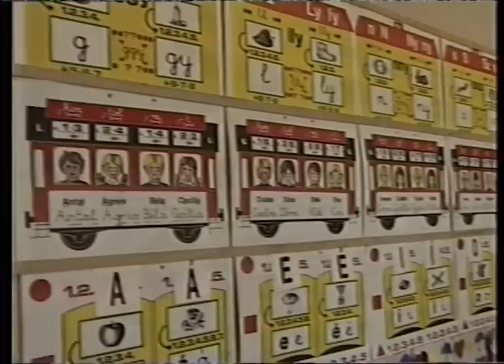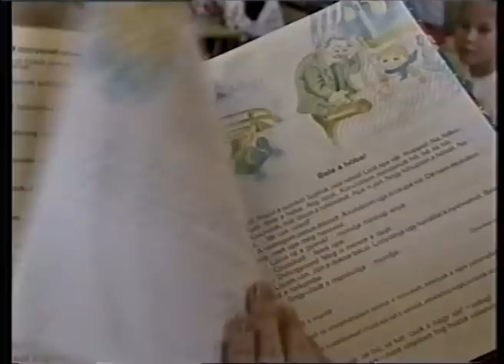1. sz. Általános Iskola (Fazekas) - Tolnay módszer bemutató (Tatai TV, 1994)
Penya kedvenc osztályfőnöke beszél, közben öcsém elsős osztályát mutogatják.